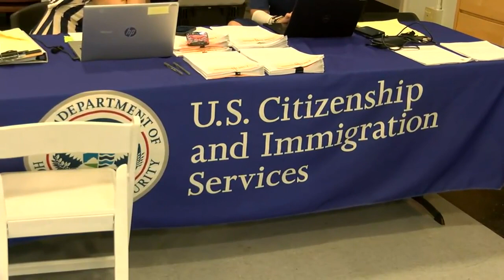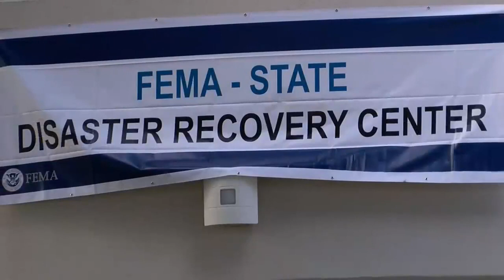Wildfire evacuees urged to visit one-stop shop for disaster assistance, support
The disaster recovery center at the University of Hawaii, Maui College in Kahului is designed to be a one-stop shop to help wildfire evacuees.